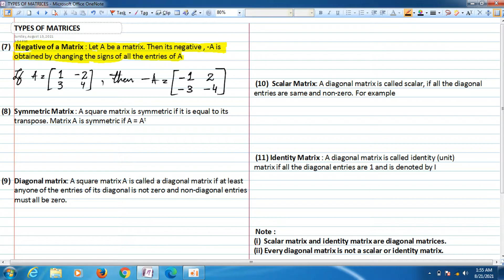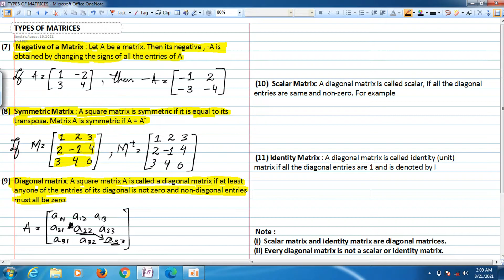Types of Matrices - Negative, Symmetric, Diagonal, Scalar & Identity matrix | Definition & Examples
Types of matrices Explained in the Video lecture

1.Square Matrix
2.Diagonal Matrix
3.Scalar Matrix
4.Identity Matrix

Square Matrix:
A matrix is said to be square if the number of rows is equal to the number of columns.

Diagonal Matrix:
A square matrix is said to be diagonal if at least one element of principal diagonal is non-zero and all the other elements are zero.

Scalar Matrix:
A diagonal matrix is said to be scalar if all of its diagonal elements are the same.

Identity or Unit Matrix:
A diagonal matrix is said to be identity if all of its diagonal elements are equal to one, denoted by I.

Iink to my other videos are given below ;

The videos are nicely organized for you to find whatever you may need!
If you like the videos, please tell a friend! : )